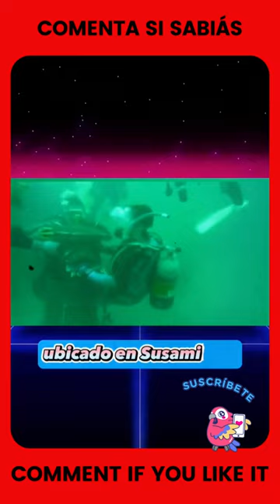Sabías esto del buzón de correo más profundo del mundo?